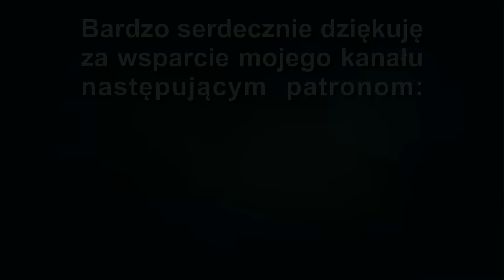Zgasły Światła i Zamilkły Telefony… Czy Polskę czeka to samo? Jesteśmy gotowi?!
Dzisiaj rozmawiam z Waldemarem Dąbkowskim z kanału @PompaCiepłaiPV o sytuacji, która niedawno miała miejsce w Hiszpanii i Portugalii, gdzie doszło do poważnych przerw w dostawie energii elektrycznej i łączności. Zastanawiamy się, co mogło być tego przyczyną i czy to tylko jednorazowa awaria, czy może pierwszy sygnał czegoś większego…

Czy Polska może znaleźć się w podobnej sytuacji? Jakie zagrożenia niesie blackout? Co byłoby gorsze – blackout latem czy zimą?

Rozmawiamy o:

możliwych przyczynach awarii,
gotowości polskiej infrastruktury na blackout,
roli magazynów energii i systemów OFF GRID,
jak zabezpieczyć dom i rodzinę na wypadek długotrwałych przerw w dostawie prądu,
łączności i przekazywaniu informacji w czasie kryzysu,
realnych rozwiązaniach dla prosumentów i niezależnych energetycznie gospodarstw.

To ważny i aktualny temat – nie tylko dla entuzjastów OZE, ale dla każdego, kto chce być przygotowany na trudne scenariusze.

Odcinek #186